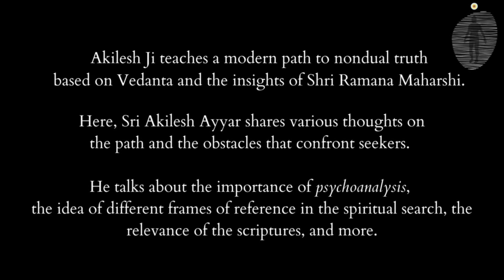How do relational psychoanalysis and therapy differ? An interview with Shri Akilesh Ayyar